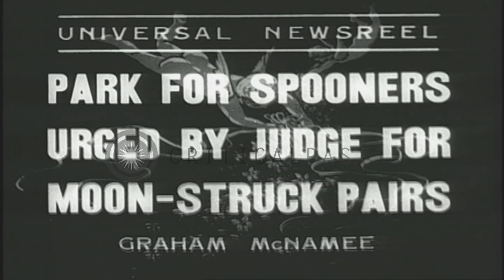Park for couples in love urged by a judge in Kansas City, Kansas. HD Stock Footage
Park for couples in love urged by a judge in Kansas City, Kansas.

A judge seeks to have a park set aside for dating couples in love (a park for spooners, per the slate), in Kansas City, Kansas. Exteriors of Wyandotte County Courthouse building in Kansas City; and 1930's cars on the roads. Judge seated at his desk. Scene of a young man and young woman romantic couple in a park walking and sitting on a park bench together. Next scene shows a dating couple seated on a couch. The boy's young brother is seated in a chair beside them granting them no privacy. The older brother reaches in his pocket for money and pays his little brother so he will get up and leave the room. The dating couple hugs on the sofa. Location: Kansas City Kansas. Date: September 23, 1935.

57,000+ broadcast-quality historic clips for immediate download.